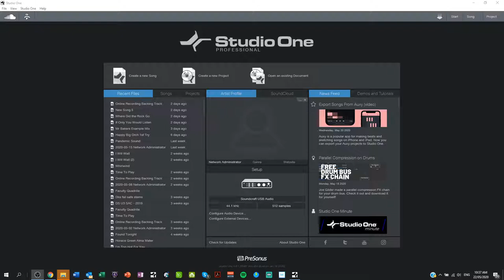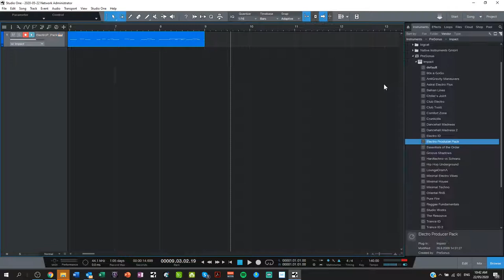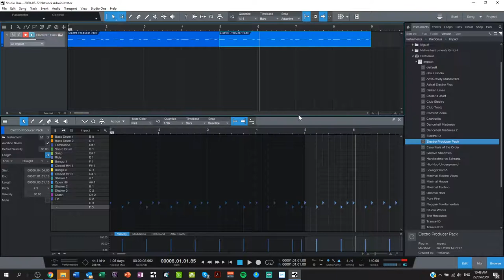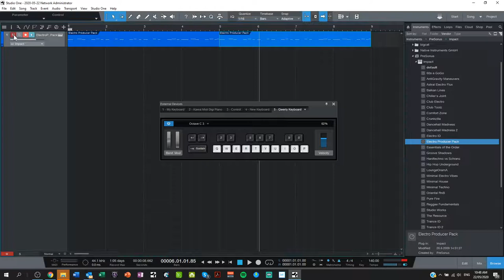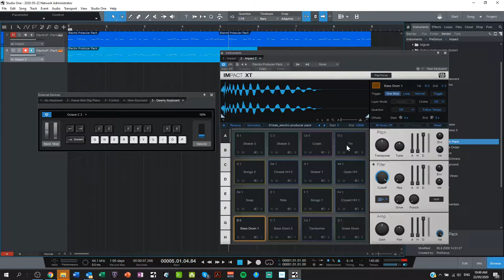Creating Drum Loops using Studio One and nothing but your Computer Keyboard!!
A lesson on how to create your own awsome drum loops in Studio One using a standard QWERTY keyboard.